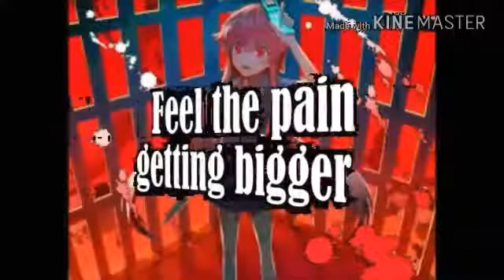Nightcore Super Psycho Love